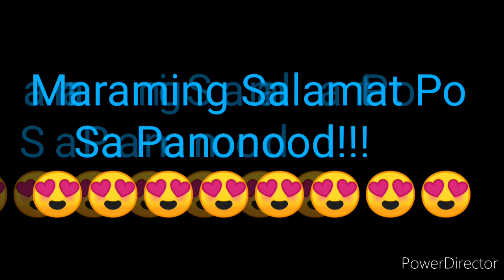STL QUEZON 1st DRAW RESULT DECEMBER 13, 2021